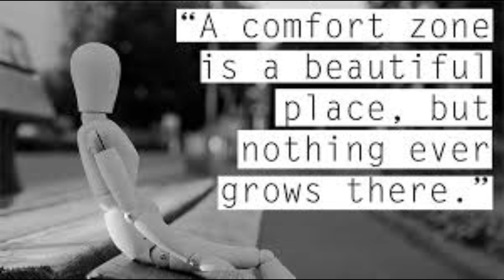WPUP 3 13 19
Coach Johnson interview.